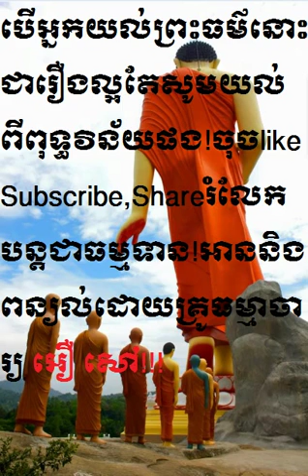BUddhist | BUth Savong | KHmer DHammaTalk new today ការអានព្រះសូត្រភាគ១៥១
BUddhist,
BUth Savong,
KHmer DHammaTalk new today,
ការអានព្រះសូត្រភាគ១៥១,
san sochea page,
dhamma talk youtube,
dhamma khmer,
bayon tv,ctn,mytv,apsara tv,
butsavong mp3,
dhamma talk in khmer mp3,
choun kakada mp3,mp4,
louk ta such,Cambodia news,
khmer buddhist, khmer monk talk,
khmer buddhist new today,
khmer buddhist new today 2015,2016,2017,2018,
khmer dhamma talk with san pheareth P2,
ven san pheareth,comedy new today,